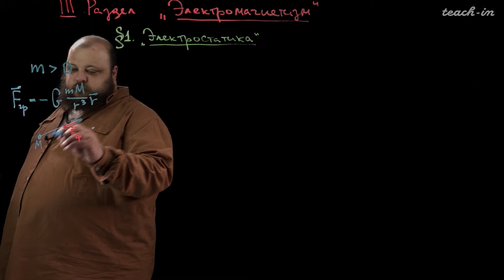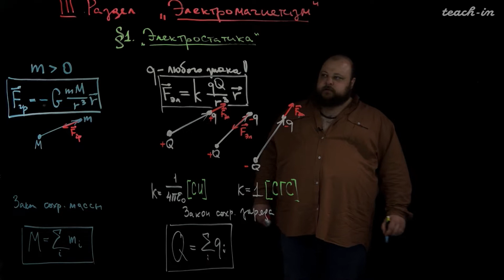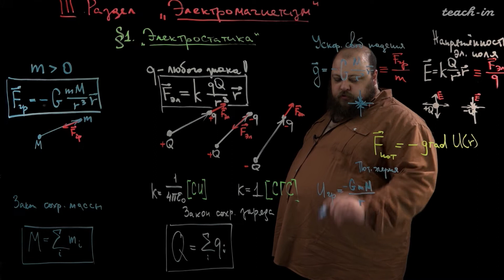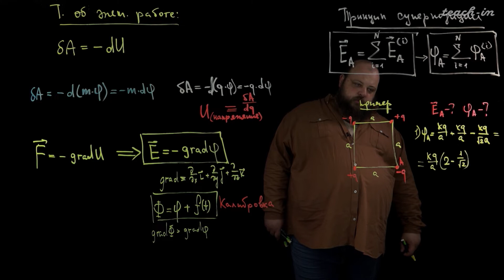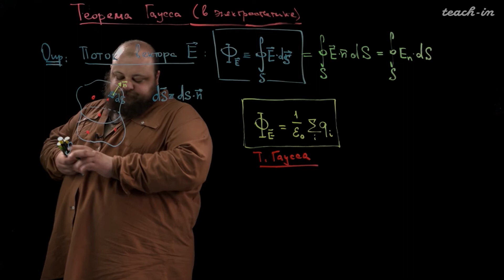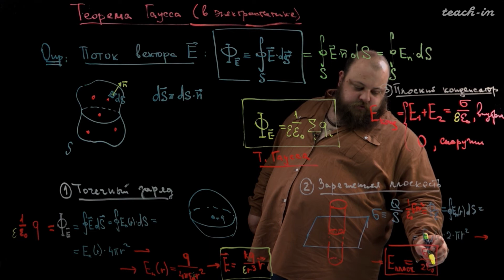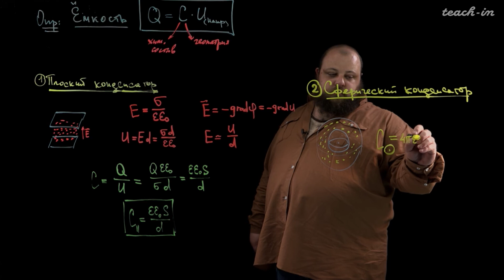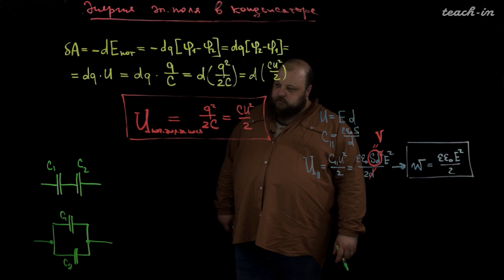Дергачёв М.А. - Школьная физика для юного теоретика - 11. Электростатика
00:00:19 Переносчик взаимодействия
00:21:39 Теорема об элементарной работе
00:36:48 Теорема Гаусса (в электростатике)
00:53:30 Конденсатор